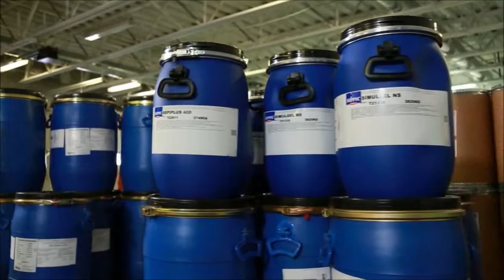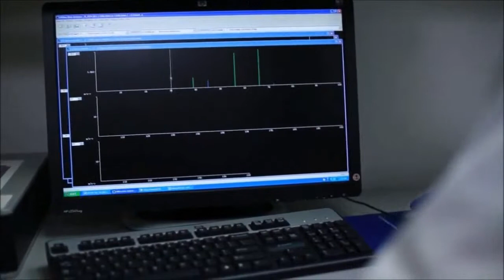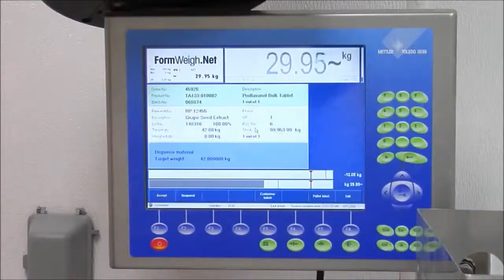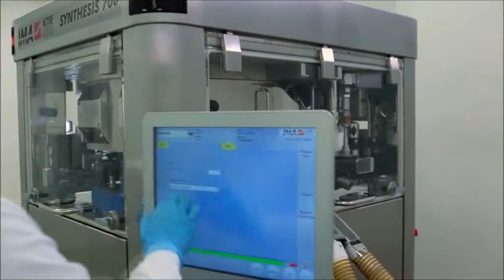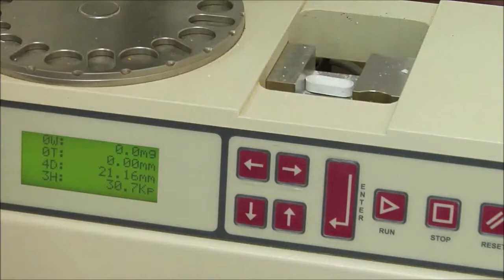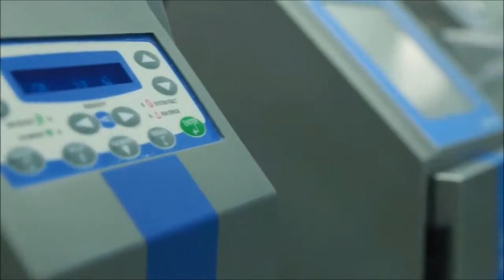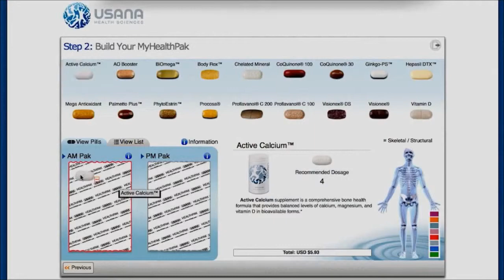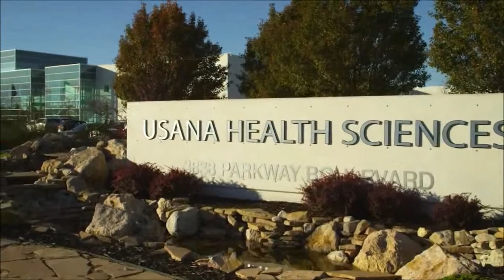มาตราฐานคุณภาพการผลิตของยูซานา